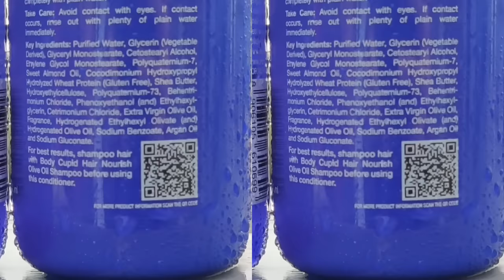Buying 25 *PERSIAN CATS* - First Time In India 🇮🇳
Body Cupid Biotin and Argan oil shampoo & Conditioner - 300 mL

 Moti Nagar Branch Location  A-37, New moti nagar, near jhulelal mandir. New delhi-110015